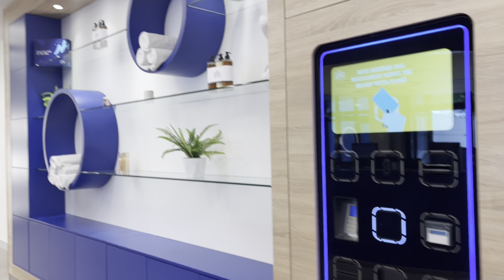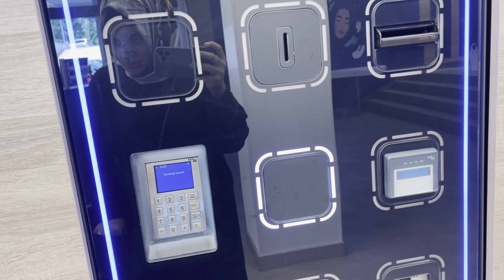Kocamdan kücük bir wellness tatili!Yeni evimizin hazirliklari sürüyor!vlog